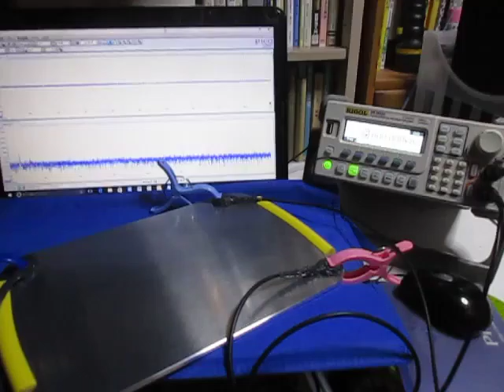超音波プローブの超音波発振制御実験 （超音波システム研究所 ultrasonic-labo）